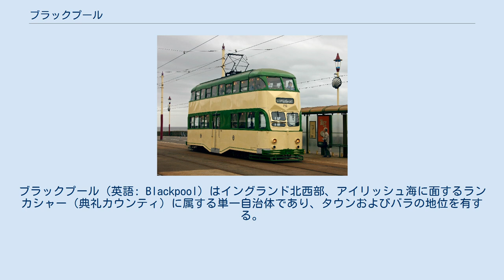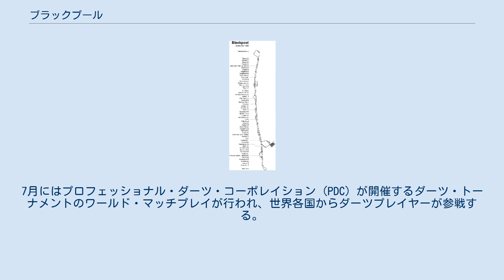ブラックプール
ブラックプール（英語: Blackpool）はイングランド北西部、アイリッシュ海に面するランカシャー（典礼カウンティ）に属する単一自治体であり、タウンおよびバラの地位を有する。
イギリス最大の保養地として有名である。
 19世紀半ばから鉄道の開通により、観光客が多く訪れるようになった。
その後、観光施設を持つ3つの桟橋（ノースピアー、セントラルピアーおよびサウスピアー）が完成し、劇場、ダンスホールが作られて観光客が殺到するようになった。
 有名な観光地は、市内を一望できるブラックプールタワーである。
現在のシンボル的な存在である高さ158メートルのブラックプールタワーは、パリのエッフェル塔に刺激されて1894年に建設された。
現在につながる電飾の発祥として知られる。
 2階建の路面電車 市内では海岸沿いに路面電車が走り、2階建の路面電車「バルーン」も運行されている。
 ウインターガーデンでは毎年5月から6月にかけて世界最高峰の社交ダンス競技会、ブラックプールダンスフェスティバルが行われる。
その様子は日本映画『Shall we ダンス?』にも登場する。
7月にはプロフェッショナル・ダーツ・コーポレイション (PDC) が開催するダーツ・トーナメントのワールド・マッチプレイが行われ、世界各国からダーツプレイヤーが参戦する。
 サッカーではブラックプールFCが、ラグビーリーグでもブラックプール・パンサーズが本拠地としている。